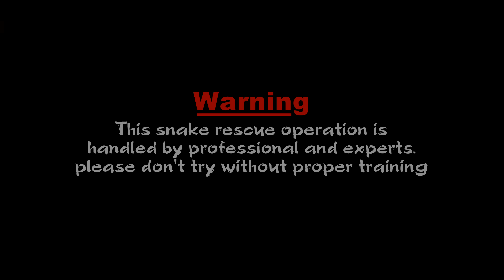30 सालों में पहली बार देखा मणिधारी सांप,ऐसा दृश्य देखने केलिए नसीब होना चाहिए Cobra with gem rescued